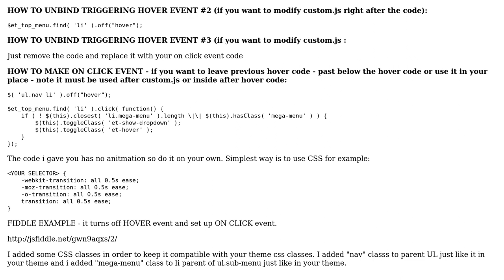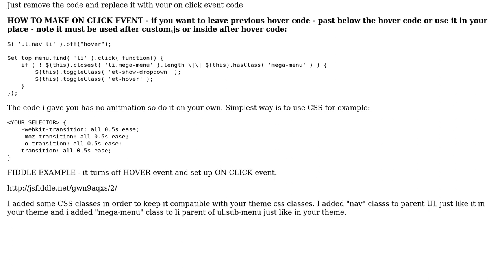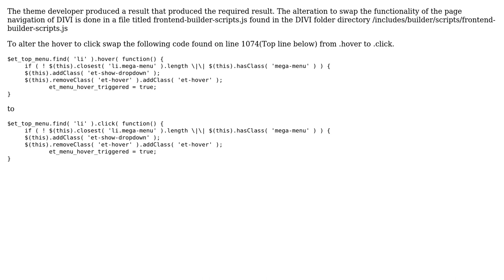Trying to make theme dropdown menu OnClick instead of hover (2 Solutions!!)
Trying to make theme dropdown menu OnClick instead of hover

With thanks & praise to God, and with thanks to the many people who have made this project possible! You are responsible for your own actions.